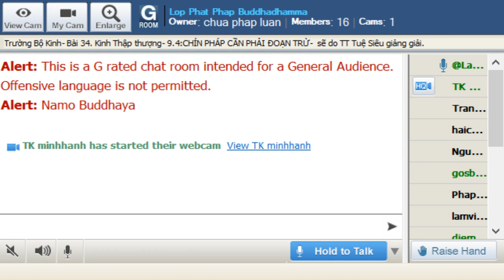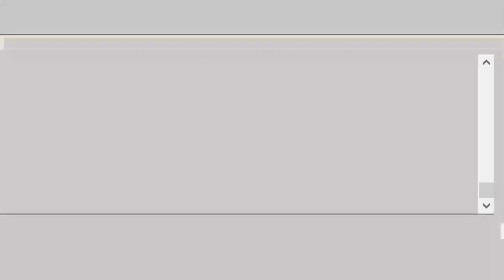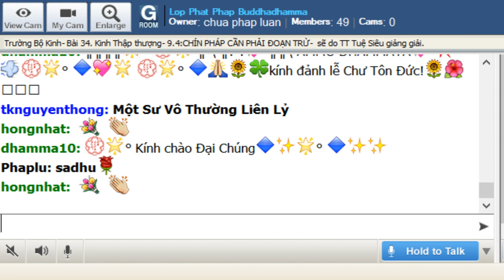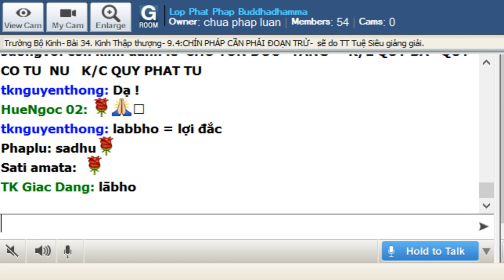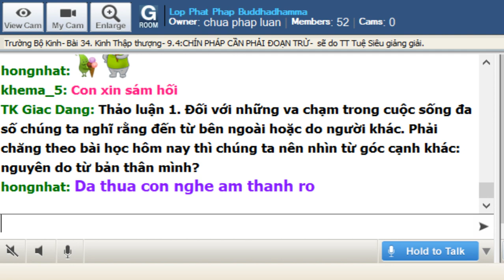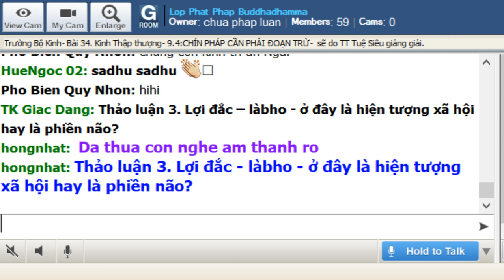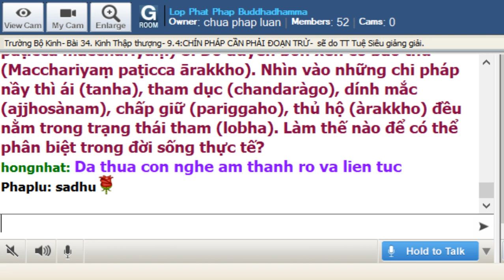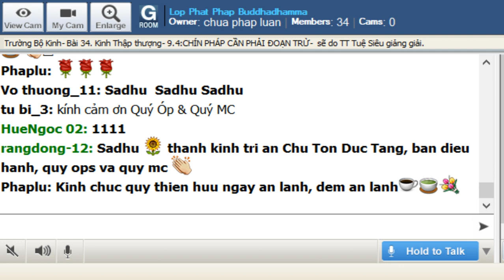15-9-2019 -Trường Bô Kinh - 34 Kinh Thập Thượng - Chín pháp cần phải đoạn trừ - TT Tuệ Siêu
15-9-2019 -Trường Bô Kinh - 34 Kinh Thập Thượng - Chín pháp cần phải đoạn trừ - TT Tuệ Siêu